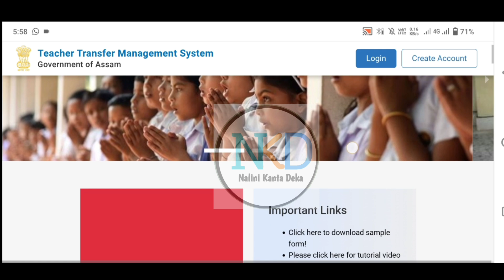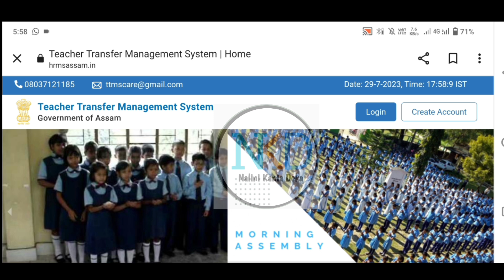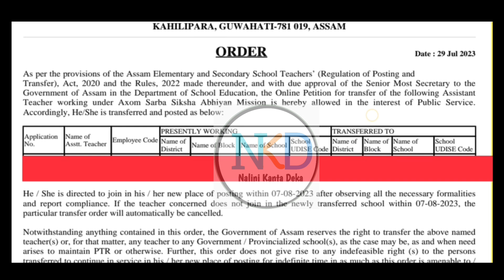Single Transfer Order ওলাল // শিক্ষামন্ত্ৰীৰ ঘোষণা // hrmsassam.in //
o